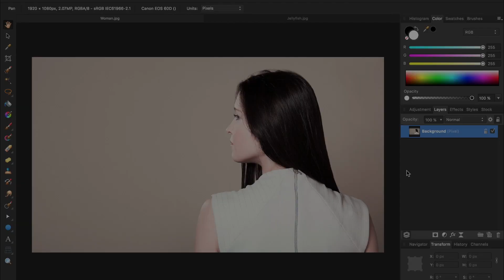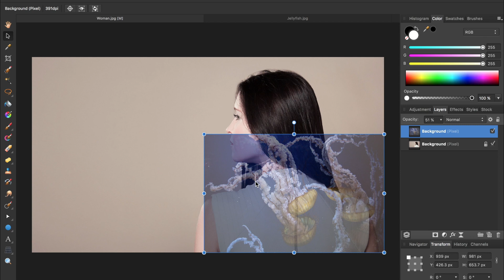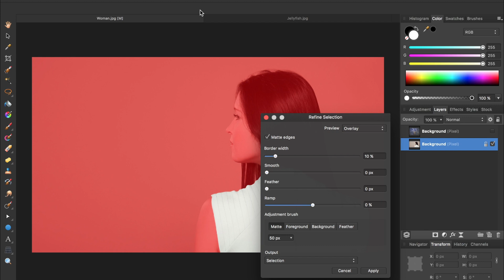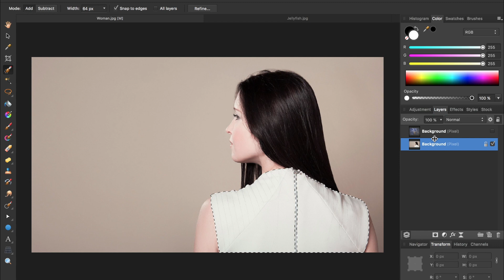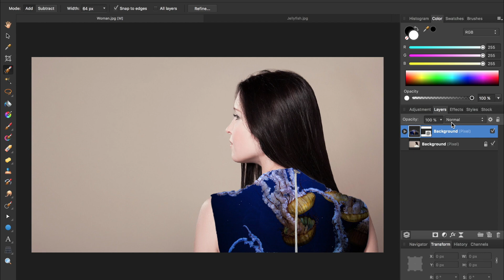Apply Patterns to Clothing - Affinity Photo Tutorial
Learn how to add new patterns to clothing in Affinity Photo! This tutorial is easy to follow, and a lot of fun! :-)